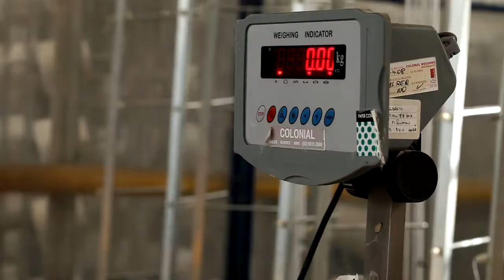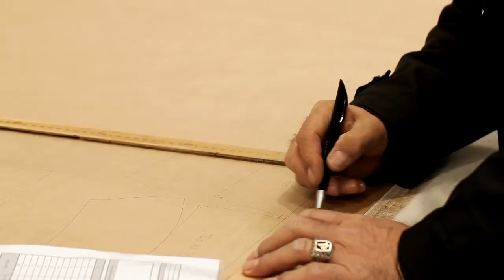Part 2: Keeping it Local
At Bluey Merino™ we made the conscious decision to keep manufacturing onshore, close to source. This embeds an Australian made ethos in everything we do and supports us exporting our complete story.

We take an innovative design approach focused on producing consistent quality, everyday-wear garments proudly manufactured in Australia. This is apparent in our selection of best-in-class partners which enables us to showcase the imaginative and technical capability of Australia.

This also enables us to produce a high grade Merino Performance Garment that you will fall in love with during your very first experience.

FILMING: Preface Films (Dean & Rochelle Morris)